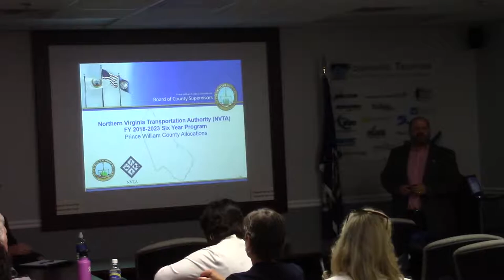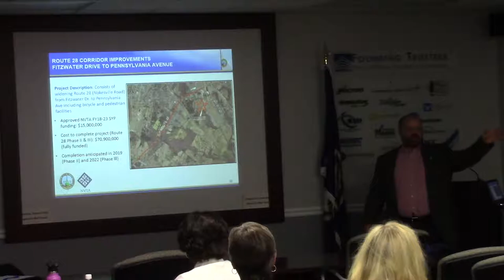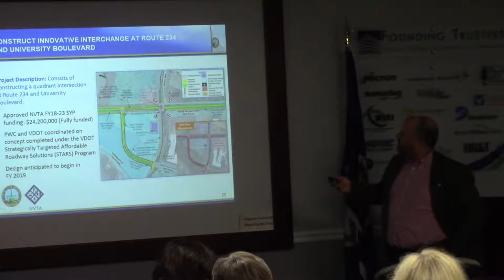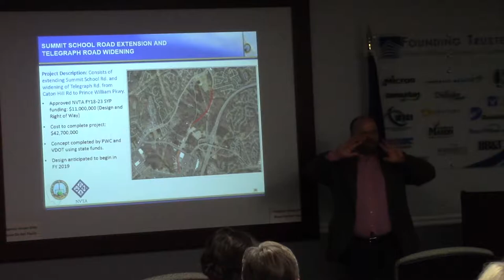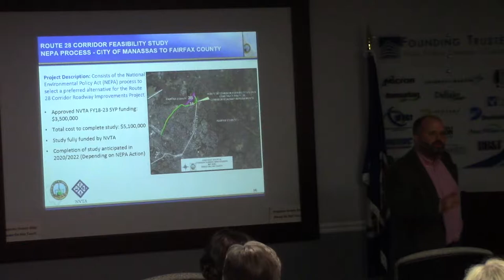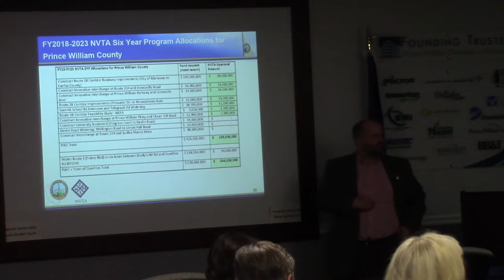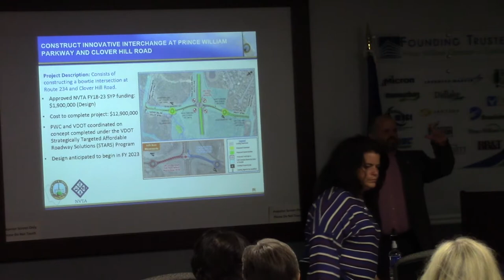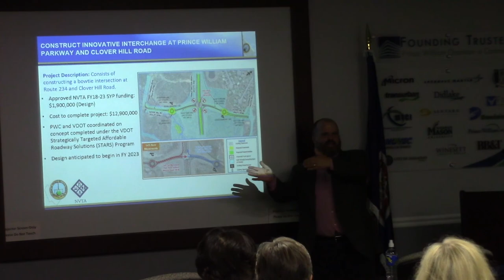Transportation projects seek to address traffic congestion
Driving on Route 28 is no picnic.

Over the years, traffic congestion on the corridor has steadily worsened — to the point that many commuters choose to avoid it.

“This area is the single greatest source of congestion in all of Northern Virginia — the most congested corridor in all of Northern Virginia,” Supervisor Marty Nohe said at an Economic Development Committee meeting on Monday.

Officials are hopeful that a few improvements will help.

Construction on Route 28 was among several transportation projects Nohe described at the meeting, which the Prince William Chamber of Commerce hosted at its headquarters in Manassas.